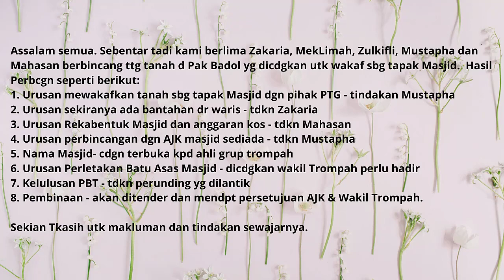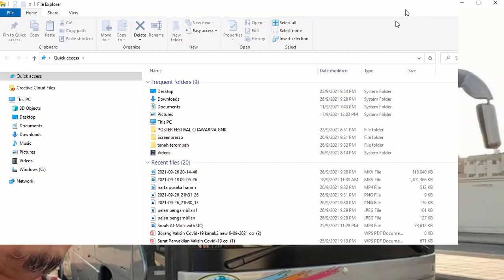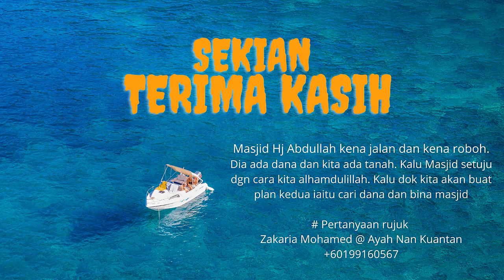WAKAF MASJID KG PAK BADOL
Assalam semua. Sebentar tadi kami berlima Zakaria, MekLimah, Zulkifli, Mustapha dan Mahasan berbincang ttg tanah d Pak Badol yg dicdgkan utk wakaf sbg tapak Masjid.  Hasil Perbcgn seperti berikut:
1. Urusan mewakafkan tanah sbg tapak Masjid dgn pihak PTG - tindakan Mustapha
2. Urusan sekiranya ada bantahan dr waris - tdkn Zakaria
3. Urusan Rekabentuk Masjid dan anggaran kos - tdkn Mahasan
4. Urusan perbincangan dgn AJK masjid sediada - tdkn Mustapha
5. Nama Masjid- cdgn terbuka kpd ahli grup trompah
6. Urusan Perletakan Batu Asas Masjid - dicdgkan wakil Trompah perlu hadir
7. Kelulusan PBT - tdkn perunding yg dilantik
8. Pembinaan - akan ditender dan mendpt persetujuan AJK & Wakil Trompah.
Sekian Tkasih utk makluman dan tindakan sewajarnya.